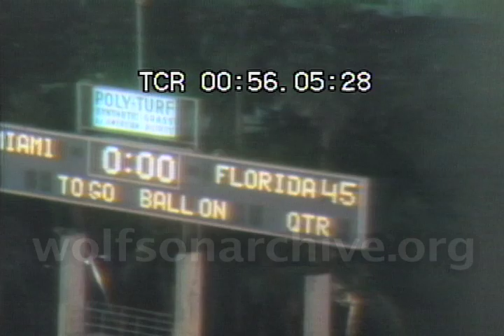1971 Gator Flop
The "Gator flop" occurred during a 1971 NCAA football game between the Florida Gators and Miami Hurricanes. In the final minutes of the game, Gator John Reaves needed to throw just another 14 yards to break the all-time NCAA career passing record. The members of the Gators' defense dropped to the turf so that the Hurricanes could gain possession and take the ball to the other end of the field. After the Hurricanes scored a touchdown, the Gators recovered the ball and Reaves threw a pass to break the record.

Please Credit Wolfson Archives when using